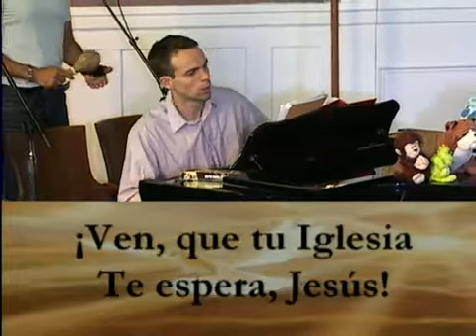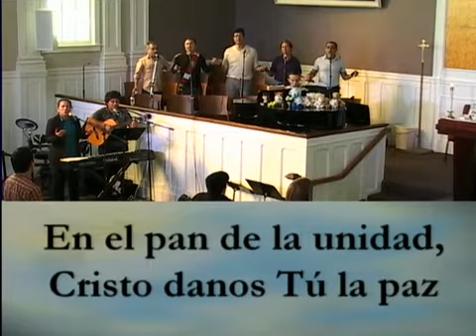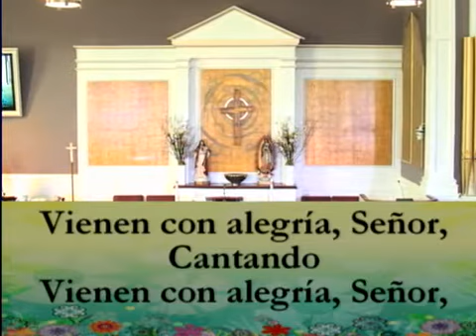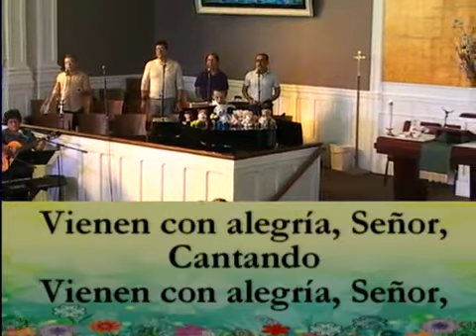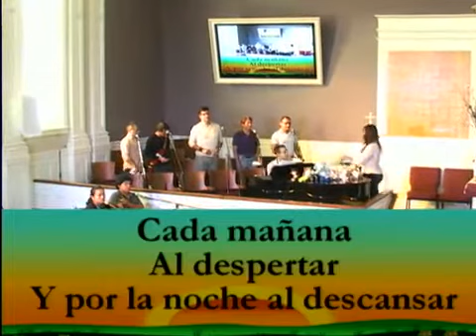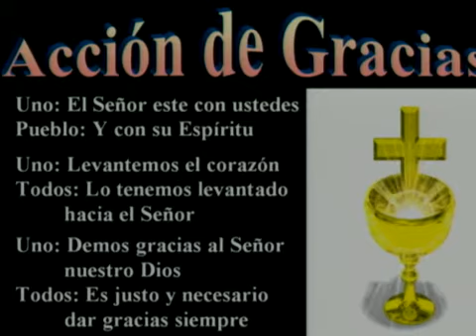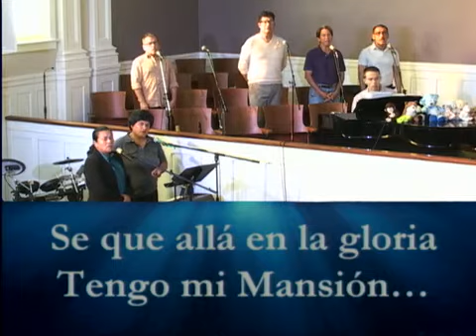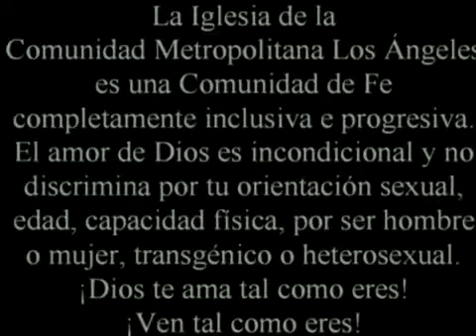Founders ICM-LA 1:30pm Service, November 3, 2013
Congregación de habla española de Fundadores MCC (Metropolitan Community Church) Los Angeles, Reverend Alejandro Escoto, sermon: "Bendecidos para Bendecir: Gracias a Dios por Escucharnos" apartir de la emisión en directo cada semana - Únete a nosotros vivimos todos los domingos a las 1:30 PM